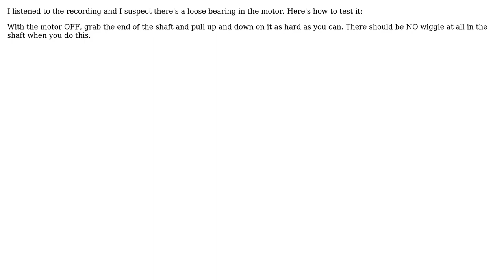Engineering: What is causing a pulsating, low-frequency vibration in an induction motor?